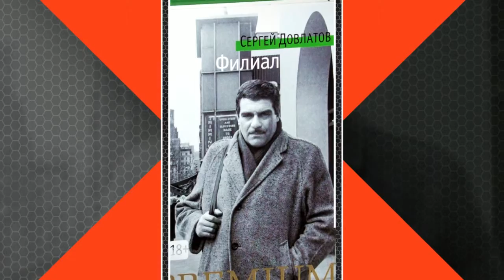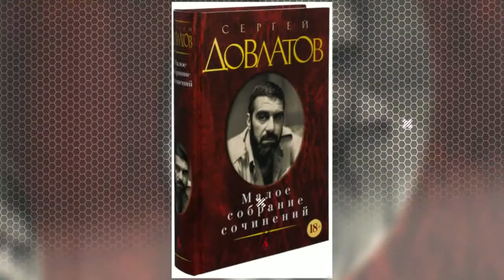WHAT THIS Dovlatov -Vadim Yashin-Vladimir Kucherena game looked like. This was ju✔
WHAT THIS Dovlatov -Vadim Yashin-Vladimir Kucherena game looked like. This was just one game for both men, but it seemed like it was an opportunity for them to work on things in a positive way, something that would be beneficial for both.I think the game was pretty easy for me as well. I think I was able to get a lot better from that game. That was a big thing for me in that game, Yashin said of the first game. I think we played very good, but its the first game. I think we were playing our best and its important to improve in the next game.The first period saw the Capitals and Capitals players getting into it. Both were aggressive in their forecheck, both were in control, and both were looking to get the puck to the net as often as possible. It was a game that would end up ending in the Caps winning 1-0, but its what the two players did in the first period that really impressed the coaching staff as they looked to put a game plan together and get their play up a level, something that the coaching staff felt was important to their team.I think thats what you see in a game, the first period, is what you see from a lot of teams. Its going to come together, theyll come together, its going to come together. Its not going to stay there. Its going to come together, Yashin said of the first period. Its just that first period for us, the first period for us, we didnt come together as much, but we came together. You can see it in our game, we came togethe